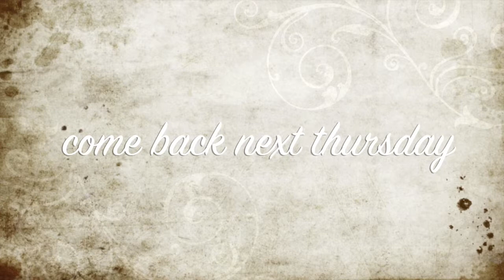different types of teachers